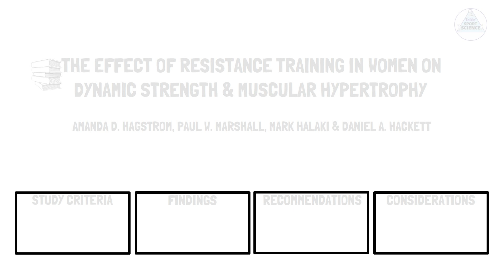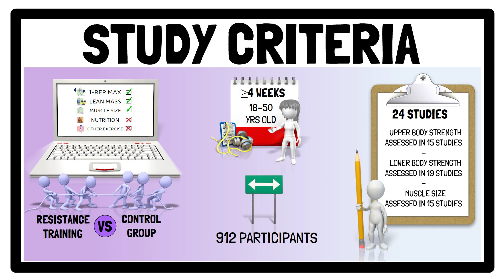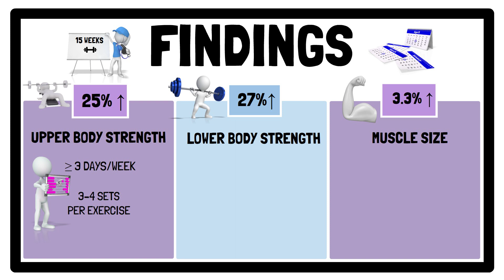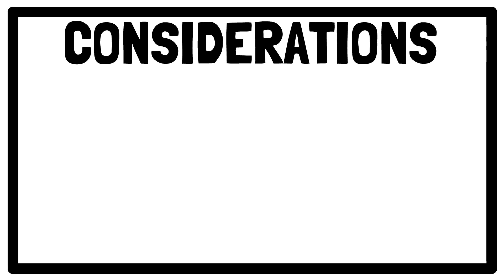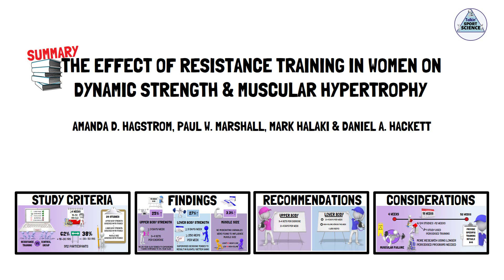THE EFFECT OF RESISTANCE TRAINING IN WOMEN ON DYNAMIC STRENGTH & HYPERTROPHY (BY HAGSTROM ET AL.)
This video provides a summary of the article published in the journal Sports Medicine,
titled:

‘The Effect of Resistance Training in Women on Dynamic Strength & Muscular Hypertrophy: Systematic Review with Meta-Analysis’

By Amanda D. Hagstrom, Paul W. Marshall, Mark Halaki & Daniel A. Hackett

Chapters

00:00 - Intro
00:19 - Study Criteria
01:15 - Findings
02:44 - Recommendations
03:19 - Considerations